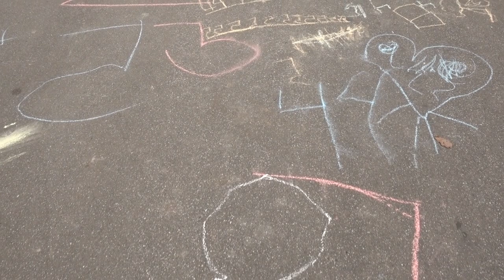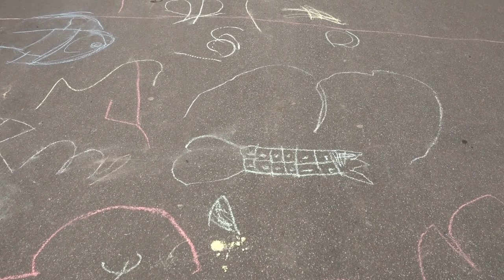Street Art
Førskolen er  nået til fire og femtaller